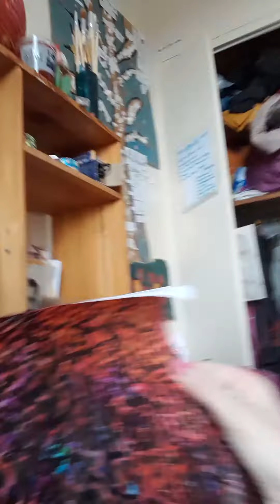24 septembre 2022